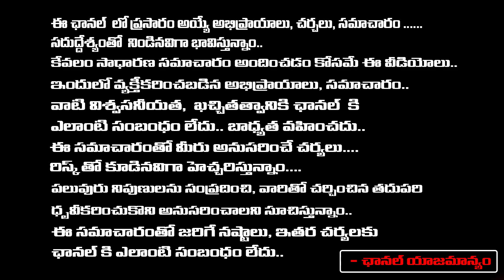బాబు స్కిల్ కేసులో పెద్ద ట్విస్ట్ సుప్రీంలో | Supreme Court Hearing on Chandrababu Petition Today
బాబు స్కిల్ కేసులో పెద్ద ట్విస్ట్ సుప్రీంలో | Supreme Court Hearing on Chandrababu Petition Today | Daamu Balaji Diaries